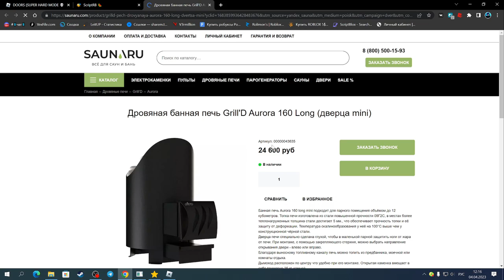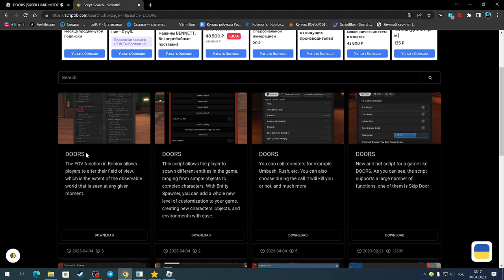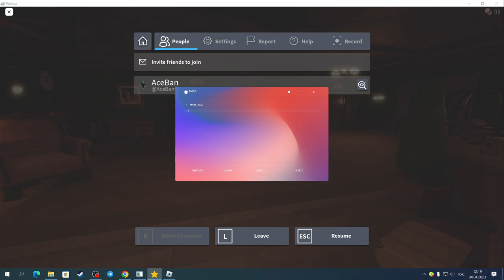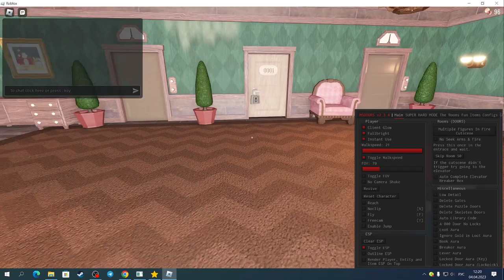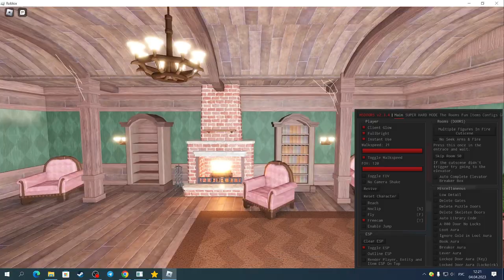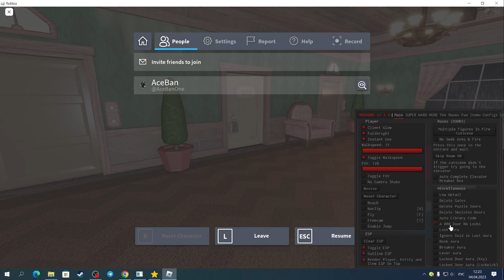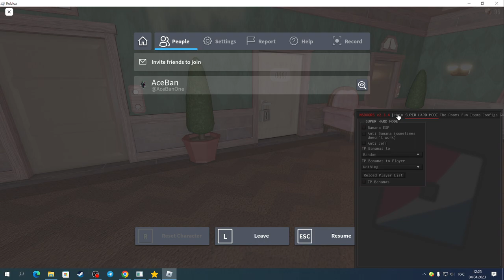САМЫЙ КРУТОЙ СКРИПТ ДЛЯ ДОРС НА ЭСПИ И ЛУТ АУРУ | DOORS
Star(чит).

Соц.сети

Не читать.